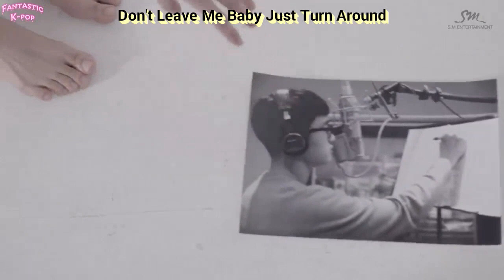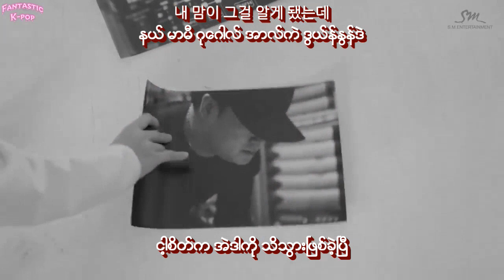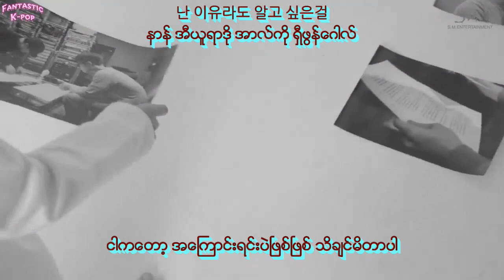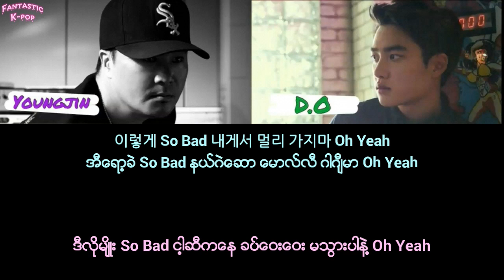Yoo Young Jin & D.O. - Tell Me (What Is Love) Full Ver MM Sub Hangul Lyrics and Pronunciation HD